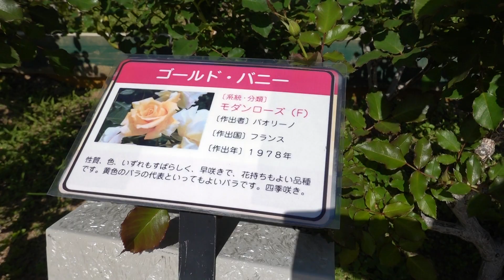須磨離宮公園ツワブキ令和４年１１月０５日（土）その３ムービーショー